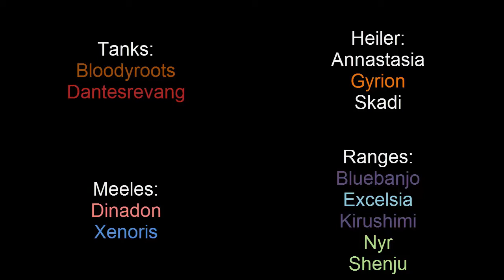VAE VICTIS vs Gruul Heroisch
Wieder ein kleines Killvideo. Heute ist Gruul dran. Viel Spaß!

Digimon Frontier: The Last Element (Instrumental, Looped)